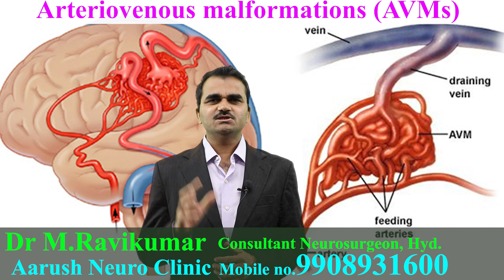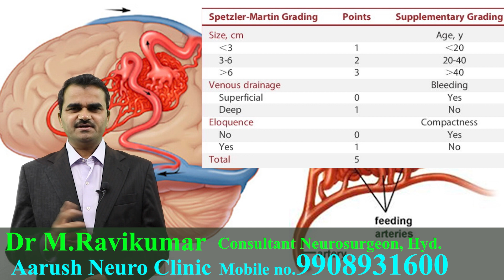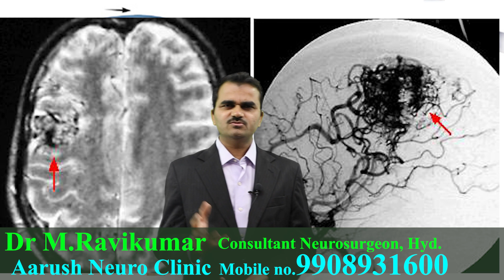Arteriovenous malformations of Brain (AVMs) | Dr.M.Ravi Kumar(Neurosurgeon)-Hyderabad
An abnormal connection between arteries and veins, usually in the brain or spine.Arteriovenous malformation (AVM) is usually present at birth. The arteries and veins in an AVM can rupture, causing bleeding into the brain or spinal cord.
Symptoms can include headaches and seizures.
Surgery is the most common treatment for brain AVMs.